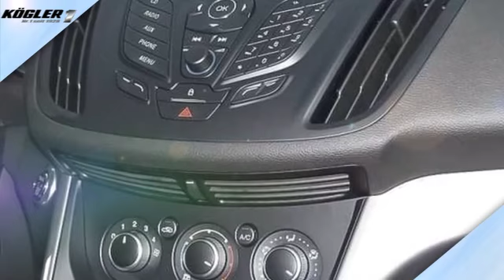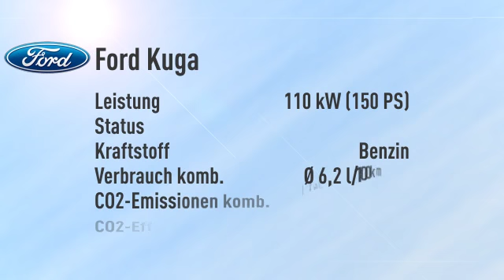Ford Kuga Kuga 1.5 EcoBoost 4x2 Sync Edition -23%